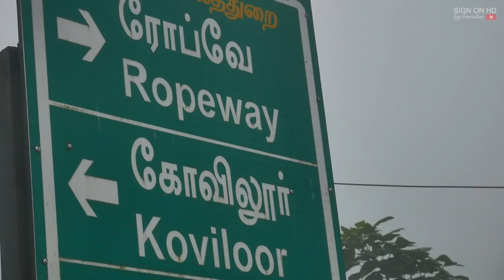Idukki Munnar | Water falls | Tea garden | Dam | Fog | Must Visit Places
Here is My Munnar Vlog

Equipment used :

Camera used   : Lumix G7, GoPro hero 9 black
Drone                : DJI Mavic
Mic used          :  Rode mic,

Laptop used    :   Apple Mac book